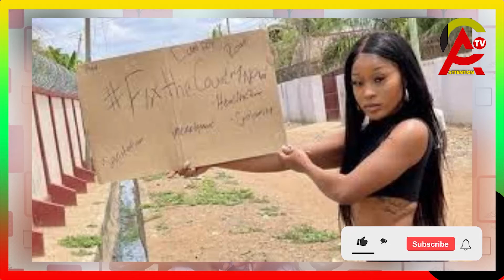CID reportedly suspends James Quayson’s investigations..